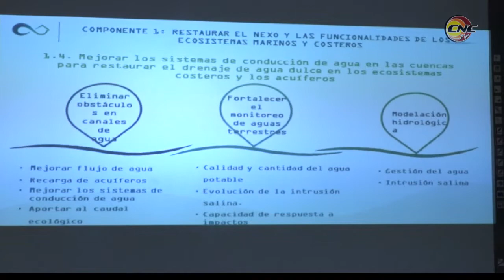Fortalecen en Manzanillo acciones del proyecto nacional Mi Costa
Especialistas manzanilleros que integran el proyecto nacional “Mi Costa”, efectuaron un taller de preparación como punto de partida de un amplio sistema de trabajo.